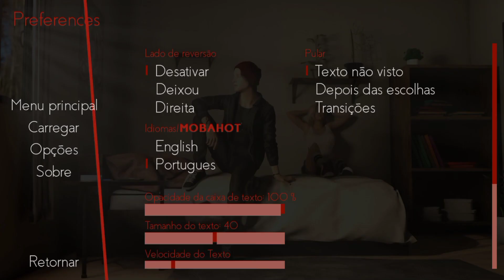Fates: Determination [Ep.2] Jogo VN de Romance - Pc e Android